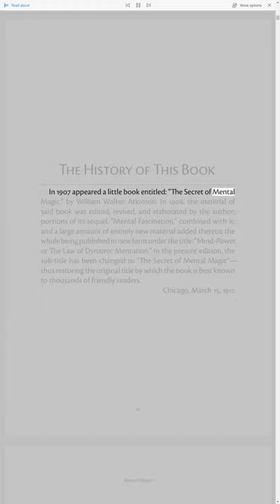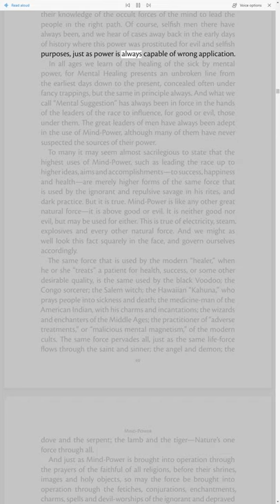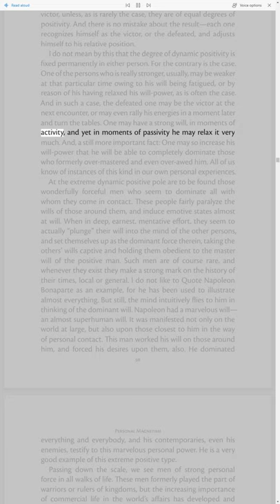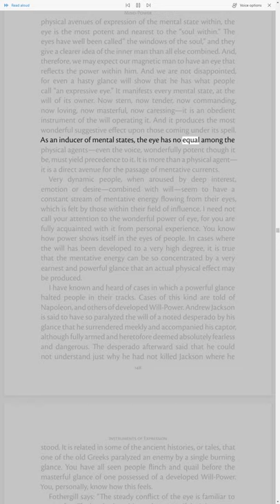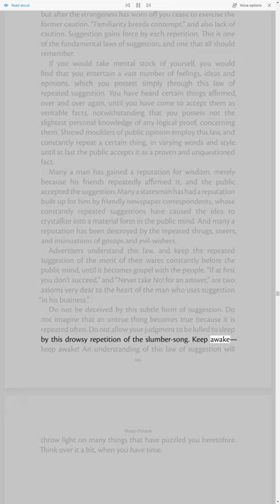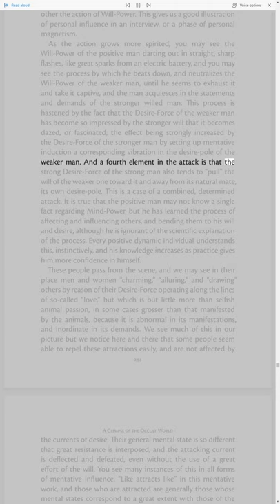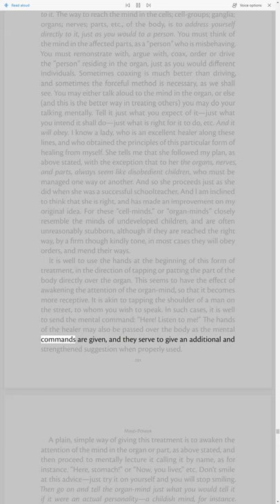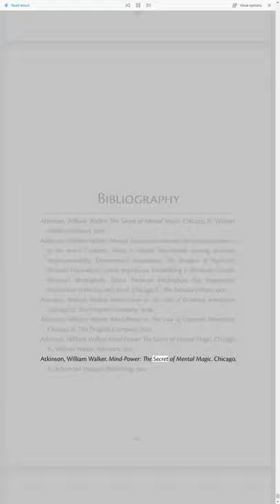Mind Power (William Walker Atkinson Audiobook)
Mind‑Power The Secret of Mental Magic written in 1912 by William Walker Atkinson born 1862 died 1932.

0:00 Title Page
0:15 Epigraph
0:39 The History of This Book
1:27 Publisher's Foreword
2:55 Chapter 1 • The Mental-Dynamo
27:33 Chapter 2 • The Nature of Mind-Power
42:57 Chapter 3 • Mentative Induction
59:05 Chapter 4 •  Mental Magic in Animal Life
1:19:27 Chapter 5 • Mental Magic in Human Life
1:50:53 Chapter 6 • The Mentative-Poles
2:17:21 Chapter 7 • Desire and Will in Fable
2:37:35 Chapter 8 • Mind-Power in Action
2:56:23 Chapter 9 • Personal Magnetism
2:56:56 Chapter 10 • Examples of Dynamic Mentation
3:30:50 Chapter 11 •  Dynamic Individuality
3:59:42 Chapter 12 • Mental Atmosphere
4:23:16 Chapter 13 • Channels of Influence
4:45:06 Chapter 14 • Instruments of Expression
5:05:19 Chapter 15 • Using the Mentative Instruments
5:30:14 Chapter 16 •  Mental Suggestion
5:51:00 Chapter 17 • Four Kinds of Suggestion
6:22:40 Chapter 18 • How Suggestion is Used
6:53:09 Chapter 19 • Induced Imagination
7:07:09 Chapter 20 • Induced Imagination in India
7:24:00 Chapter 21 • The Ocean of Mind-Power
7:42:57 Chapter 22 • A Glimpse of the Occult World
8:15:22 Chapter 23 • Self Protection
8:39:44 Chapter 24 • Indirect Influence
8:56:52 Chapter 25 • Mental Therapeutics
9:19:02 Chapter 26 • Mental Healing Methods
9:44:40 Chapter 27 • Mental Architecture
10:10:24 Chapter 28 • Making Over Oneself
10:43:24 Chapter 29 • Mind-Building